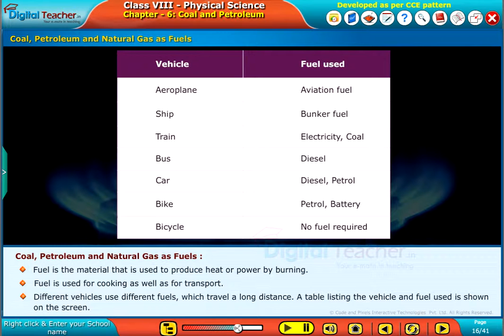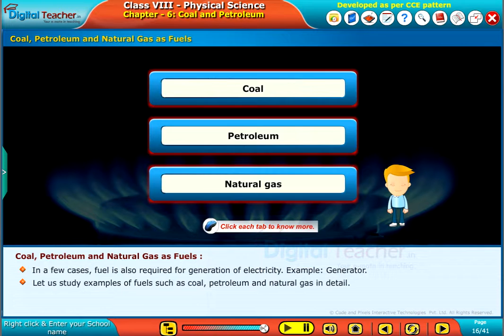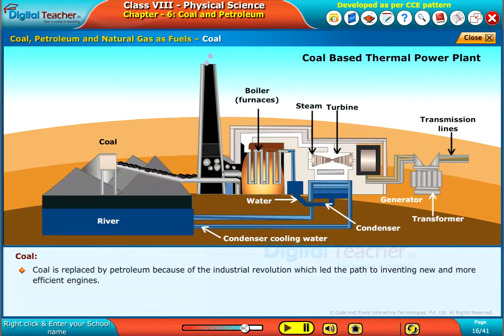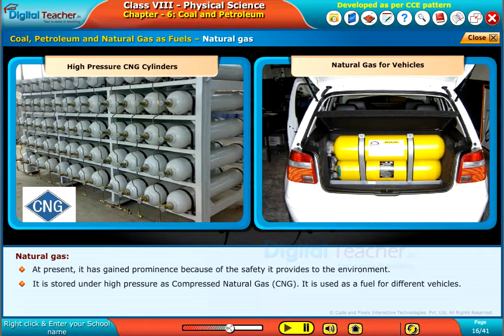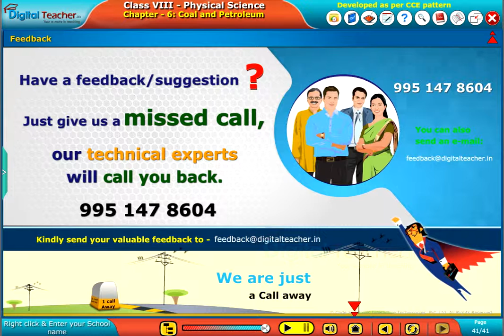Coal, Petroleum and Natural Gas as Fuels, Class 8 Physics | Smart Class